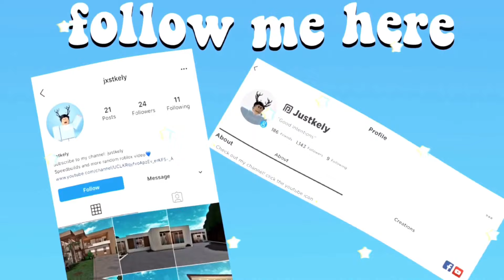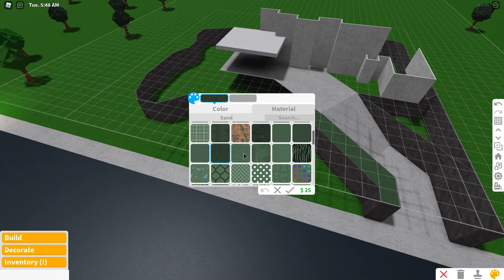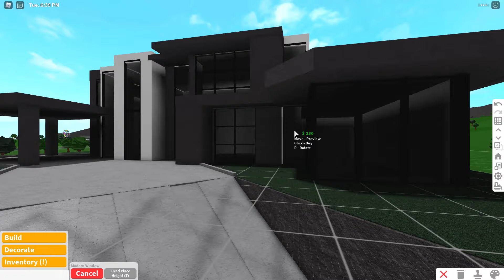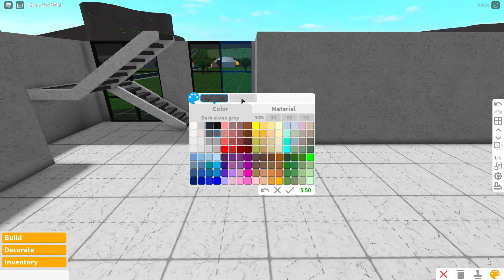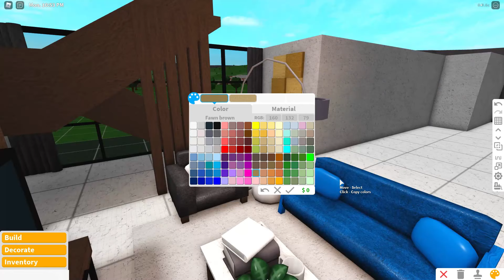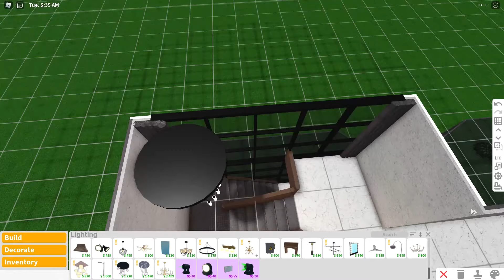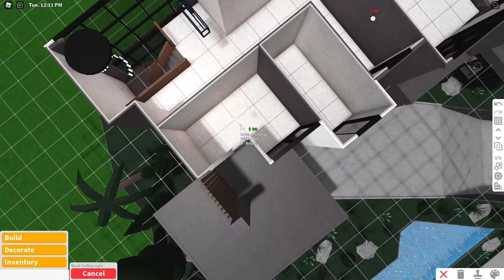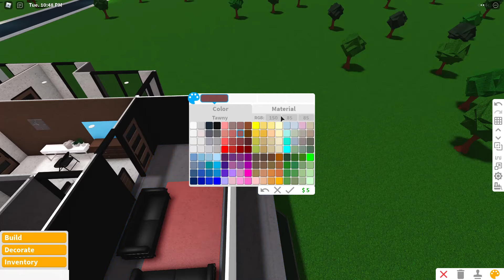Aesthetic Hillside Modern Mansion 140k| No Large Plot| ROBLOX Bloxburg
Modern Family Hillside Mansion 140k| Roblox Bloxburg | No Large Plot

Features:
-4 bedrooms
-2 bathrooms
- Garage
- theatre
- living room
-Kitchen n Dining
- and more!!
Worth- 140k

slotValue 🏠 ⇾ Range at $140k value📌Note: Prices vary. Your price may be different if you delete items, clone items, and other various factors affecting price. I cannot guarantee an exact price, but a range. Other factors that can vary are your bills for the house, additional items added to the plot, # of items you painted, and more.
↦ Gamepasses Used 🎲- Multiple Floors, Advanced Placing